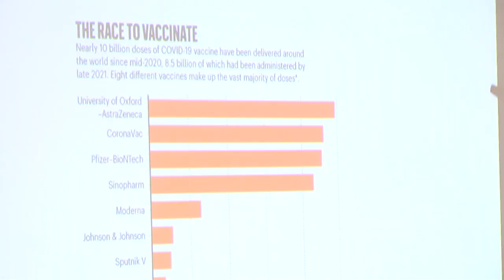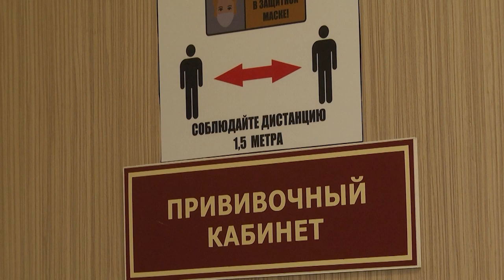2021-12-22 г. Брест. Встреча с профессором, зав.кафедрой БГМУ И.Карповым. Новости на Буг-ТВ.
Встреча с  профессором, зав. кафедрой инфекционных болезней  БГМУ И. Карповым.
Говоря о системе здравоохранения, не говорить о коронавирусе в разных его проявлениях  сегодня  невозможно. Этот вирус принёс с собой  опыт переживания собственной уязвимости, хрупкости жизни, утрату свободы и контроля над своим будущим. Другой человек  для нас в один момент стал источником «заразы», опасности и тревоги, ведь, несмотря на дистанцирование, маски, локдауны, коварная инфекция продолжает свой поход по планете. Остановить распространение инфекции реально,  необходимо лишь объяснить людям, что многие страхи, связанные с вакцинацией беспочвенны, а реальная польза от нее ощутима и выражается в конкретных цифрах, за каждой из которых стоит человеческая жизнь. В Брестском горисполкоме состоялась встреча с доктором медицинских наук, профессором, заведующим кафедрой инфекционных болезней Белорусского государственного медицинского университета Игорем Карповым.